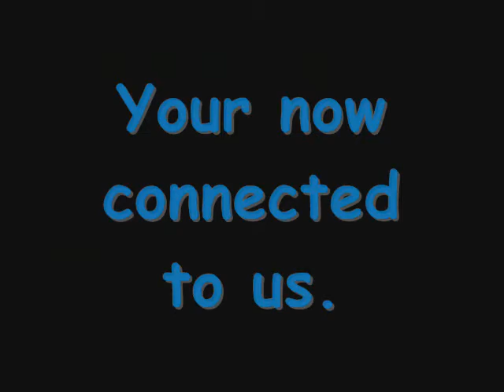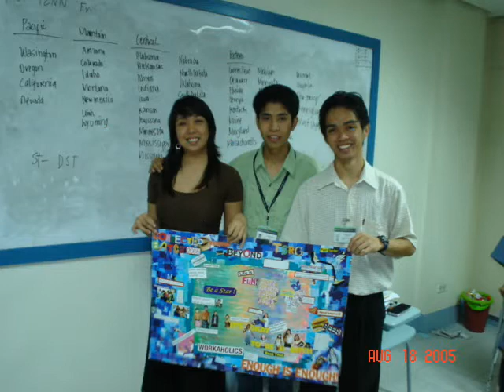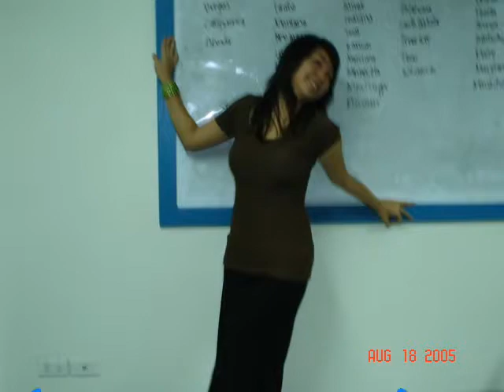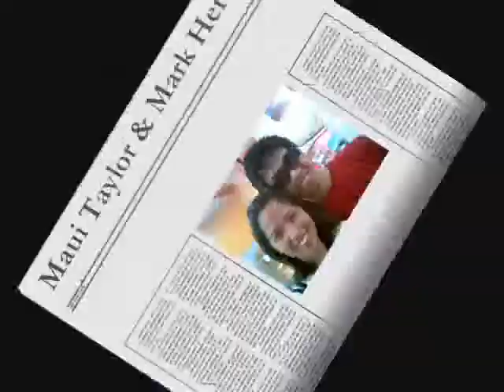Blue Jeans-ConnectedBatch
para sa Connected Batch... This is a tribute... I will miss all of you guyz... We rule!!!